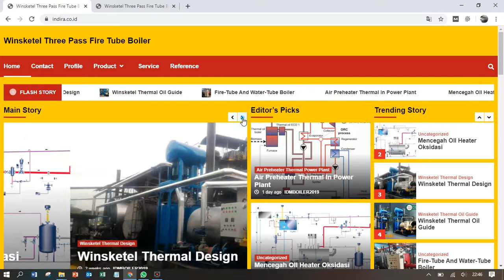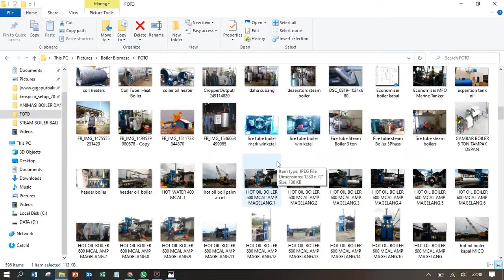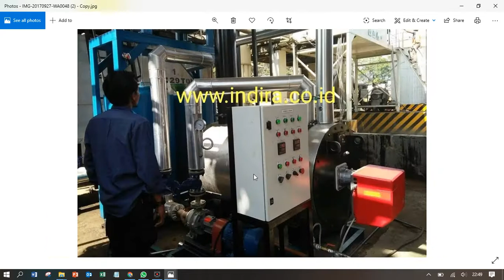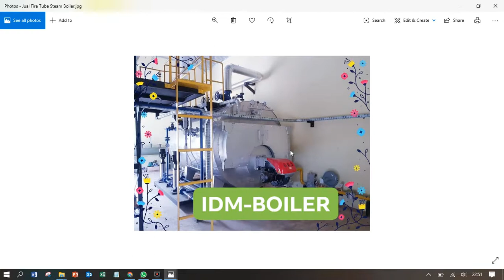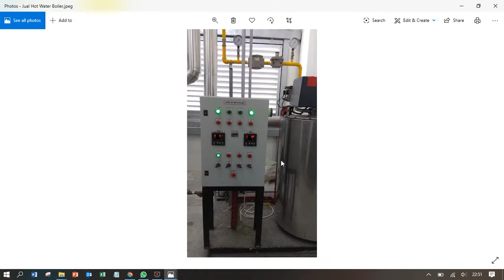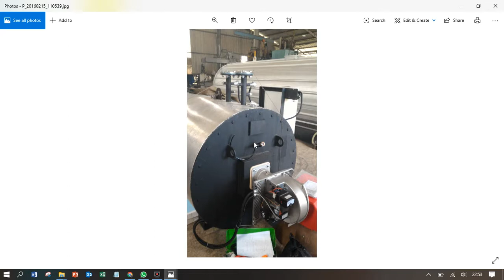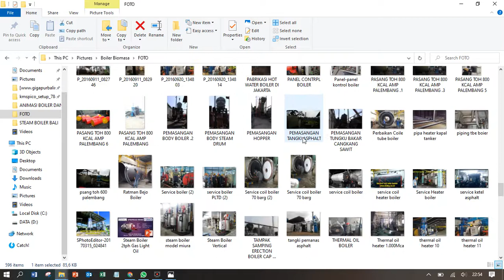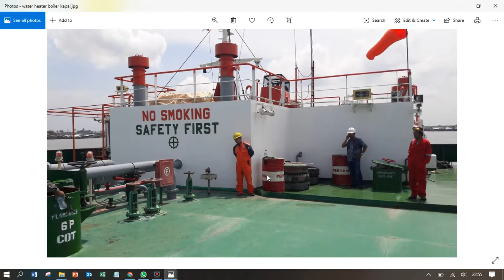🔥Manufactur Generator steam-Boiler Indonesia🔥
PT Indira Dwi Mitra – Specialist Expert in Industrial Energy. Fabrikasi dan Jual Boiler di Indonesia, Produk kami meliputi jasa pembuatan Thermal Oil Boiler,Fire Tube Steam Boiler, Water Tube Boiler, Hot Water Boiler untuk general Industri:

Steam Boiler & Hot Oil Boiler :
Steam Boiler
Hot Water Boiler
Thermal Oil Boiler
Oil Gas Burners
Sparepart Boiler :

Oil Gas Riello Burnes
•             Softener set Boiler
•             Steam Header
•             Fuel Tank
•             Dosing Pump
•             Safety valve
•             All pump boiler
•             All Instrument

RATMAN
Sales Manager